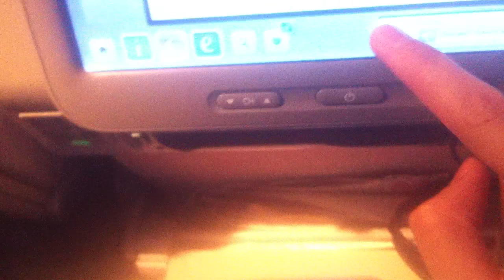Arbitrary file access (so /dev/random)